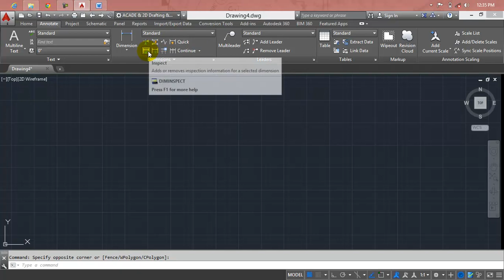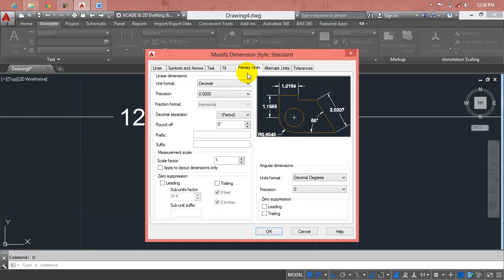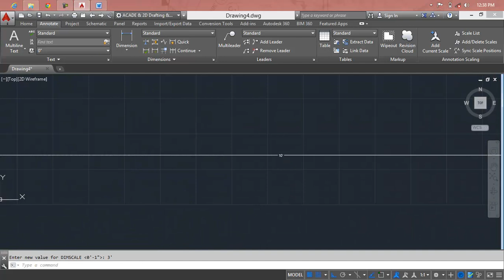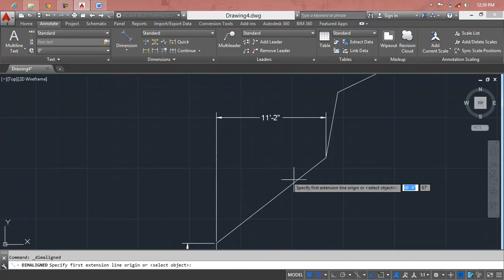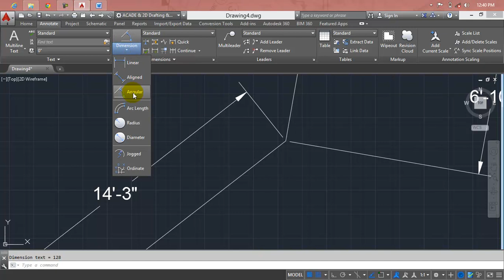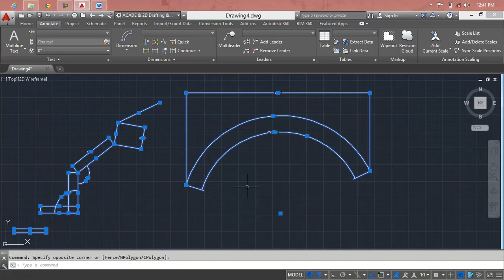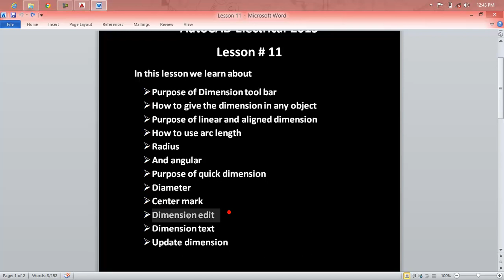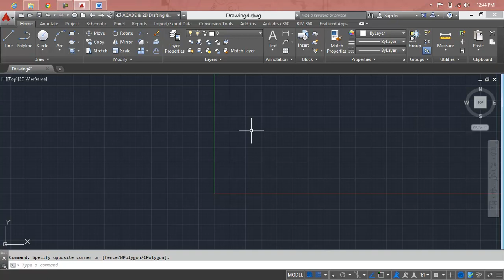AutoCAD Electrical: Competitive Edge for Control Engineers Lesson 11